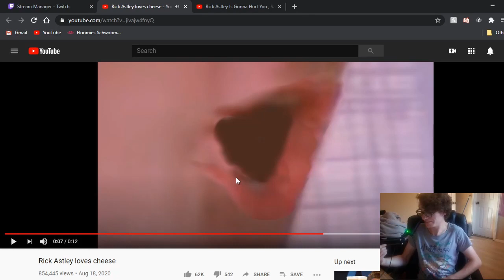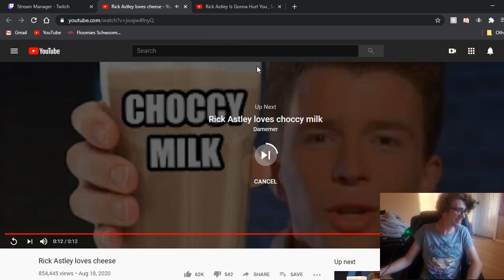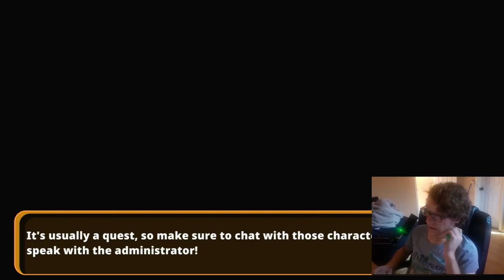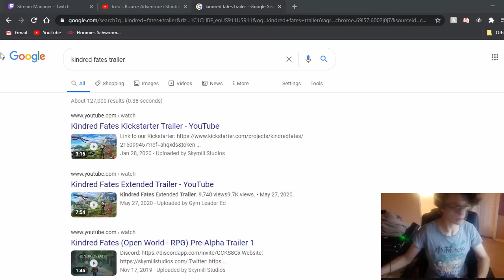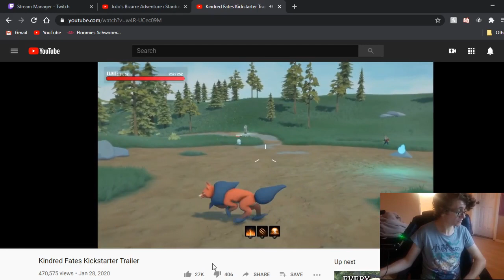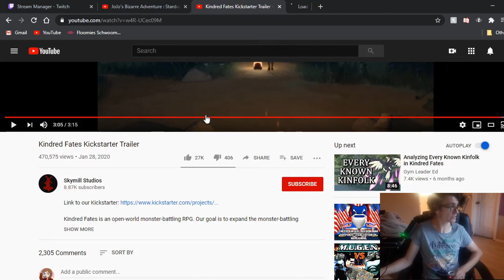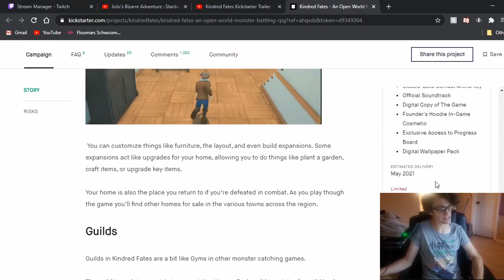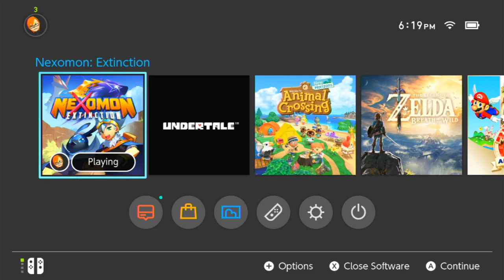I Smash - Nexomon Pt 2 (Flamie)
Aqua witnessed a Murder